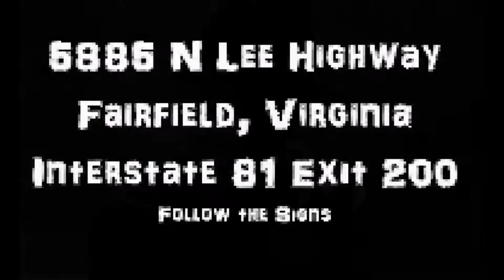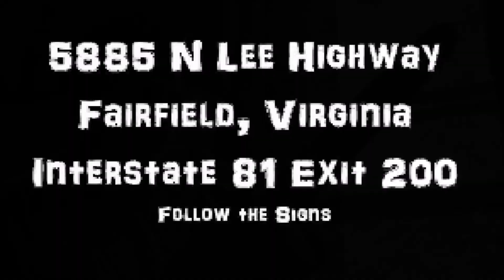Fairfield Manor (Haunted House & Trail)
In 2005 the local volunteer rescue squad purchased land in Fairfield Virginia. For many years this land was nothing but a field at the edge of the woods. It was covered in thick grass and weeds. Before that, it was the location of an old farmhouse that was demolished. That farmhouse started as a bed a breakfast called The Fairfield Manor, or as the locals called it just the manor. Mr. and Mrs. Branham ran the manor, and raised their kids there. They welcomed a many folks in off the interstate a place to lay their head when away from home. Mr. Branham worked at the lumber yard and was a learned mechanic who would often help stranded travelers with repairs to their car, while Mrs. Branham made some of the best apple pie when she wasn’t working to stay caught up on laundry as the main  innkeeper. While the Branham’s home is long gone, there is plenty of evil that still remains.  Many question what really happened that night back in 1985. It still haunts some to this day, although few will talk about it. Authorities aren’t sure if the person was a local or a deranged hitchhiker off the interstate. Locals believe that the killer has been living off the grid in the woods.  Many young folks are curious about what happens in the woods despite the locals begging them not to enter the woods. About this time each year the area farmers report livestock missing, and animal remains found days later down by the creek, but the killings don’t appear to be from another animal, but rather something human. The dogs bark and growl at odd hours of the night. Fairfield Manor will bring all of your nightmares to life if you dare to enter the manor, and journey to see what really happens in the woods.